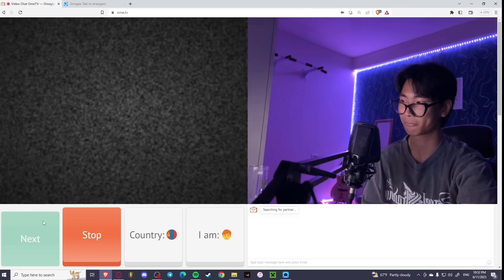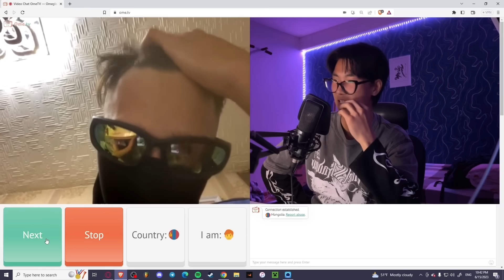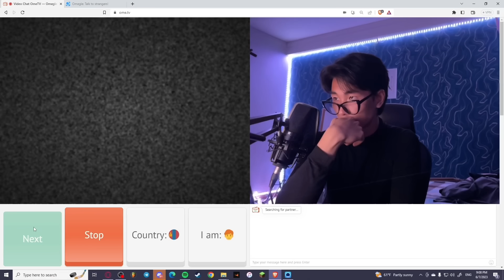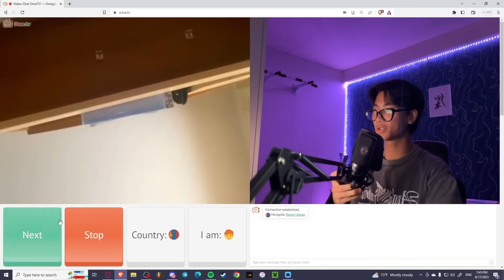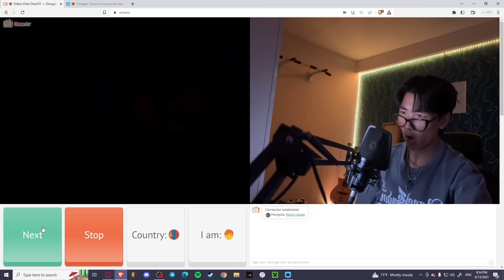Mongol omegle part #3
Prolly suulin omegle
​⁠@idukaiboi  dude i enjoyed talking the most